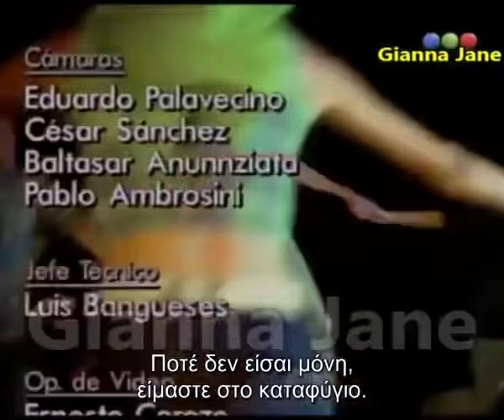Verano del 98 "Nada nos Puede Pasar"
Video Oficial de Verano del 98 "Nada nos Puede Pasar".